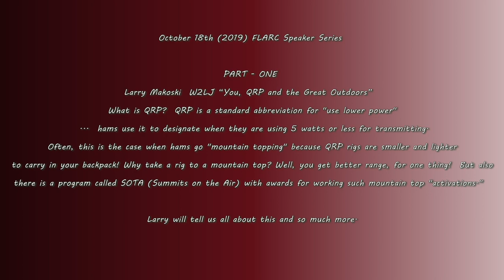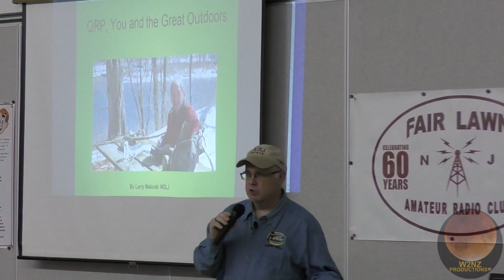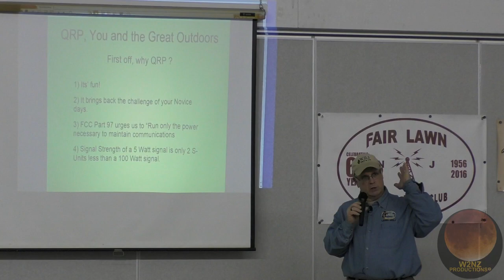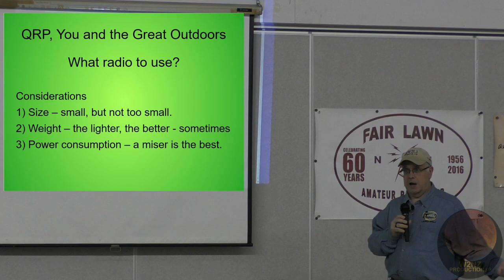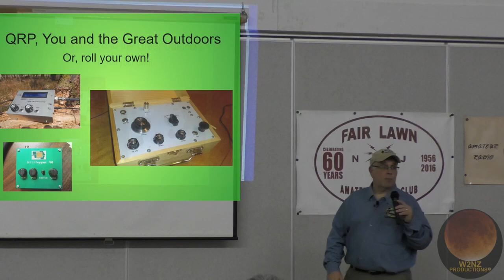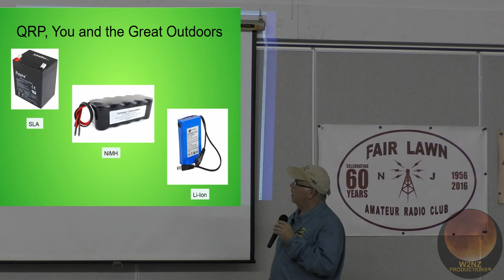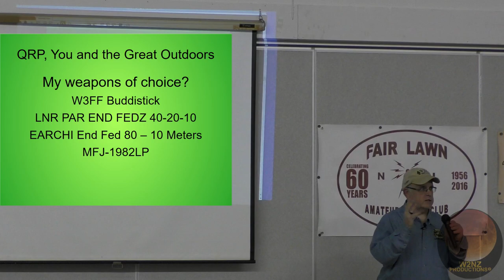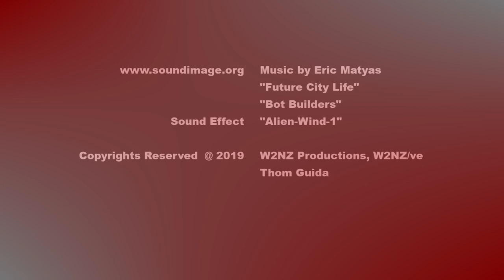Larry Makoski W2LJ on “You, QRP and the Great Outdoors” - Part One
Larry Makoski  W2LJ “You, QRP and the Great Outdoors” - !   What is QRP?  QRP is a standard abbreviation for "use lower power" ...  hams use it to designate when they are using 5 watts or less for transmitting.  Pre-1980's it was 100 Watts or less! Often, this is the case when hams go "mountain topping" because QRP rigs are smaller and lighter to carry in your backpack! Why take a rig to a mountain top? Well, you get better range, for one thing!  But also there is a program called SOTA (Summits on the Air) with awards for working such mountain top "activations."  Larry us all the skinny!